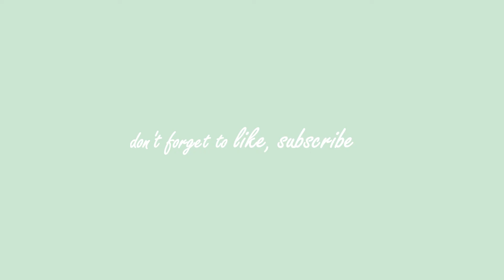브이로그 일상, 집순이레벨업 쿠키만들기, 아침형인간으로 살기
안녕하세요
오늘혜입니다╹◡╹

아침저녁으로 날이 많이 쌀쌀해졌어요
가을을 조금 더 만끽하고  싶은데
자고일어나면 겨울이 올까봐 아쉬워요😅🤎
요즘은 아침형 인간이 되어서 운동도 다녀오고
아침도 부지런히 챙겨먹었답니다 (저녁은 입 아프니 패스)
쉬는날에는 쿠키를 만들어 봤는데 쿠키믹스를 이용하니
베이킹 초보도 뚝딱 만들수 있더라구요
베이킹파우더, 박력분, 바닐라에센스,,,,,난 그딴거 몰라요 하시는분들은
저처럼 쿠키믹스 이용해서 한번 도전해 보세용🧡

*재료 : 쿠키믹스 600g, 버터 300g,  계란 2개
*만드는 방법은 영상으로 확인해 주세욤👧🙌

본 동영상은
Movavi Video Suite 2020 / ver 20.2.0으로 제작되었습니다.